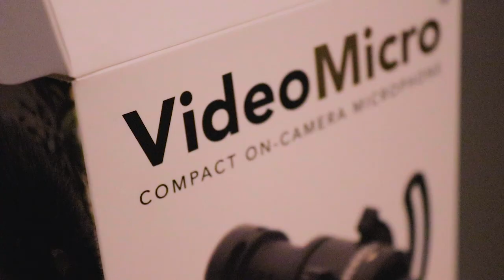vi parlo delle mie passioni | scopriamo cose su di me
Ciaooo, se stai leggendo questa descrizione ti voglio bene e sei una persona super fica. Commenta il video con le tue passioni, così ne parliamo insieme!

➤ Come conoscermi meglio?

VIDEO: Canon Rebel SL2 / 200D ♥

➤ Quale programma utilizzo?

E se stai ancora leggendo la descrizione, commenta scrivendo: mi piacciono i cactus